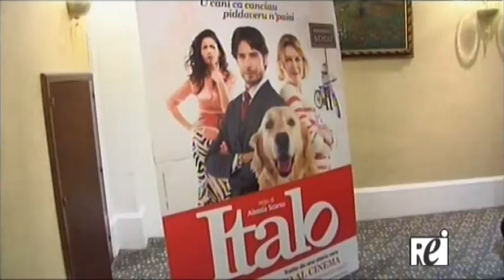Presentazione "Italo" con Marco Bocci - Servizio Rei Tv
La storia vera di un cane randagio è diventata un film diretto da Alessia Scarso, alla sua prima produzione. La pellicola, girata a Scicli, nel ragusano, è stata presentata a Catania. Ai microfoni di Rei Tv la regista e gli attori.